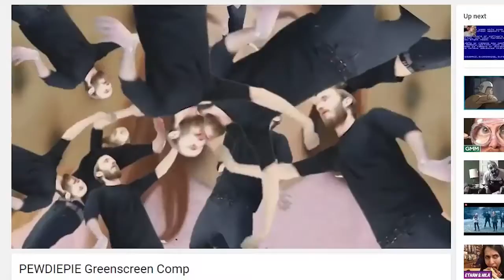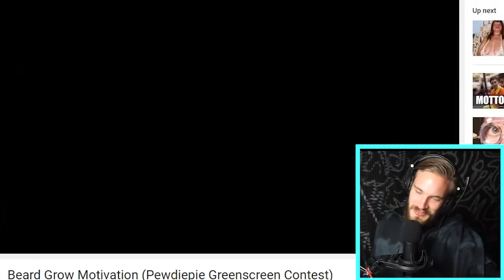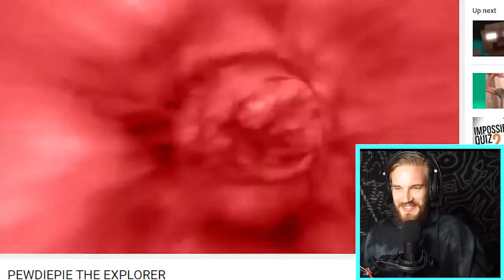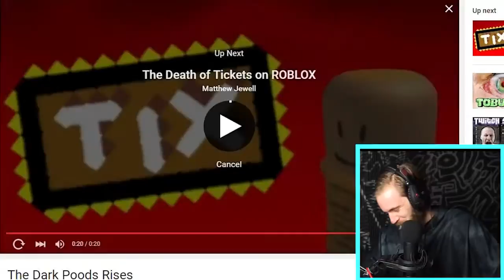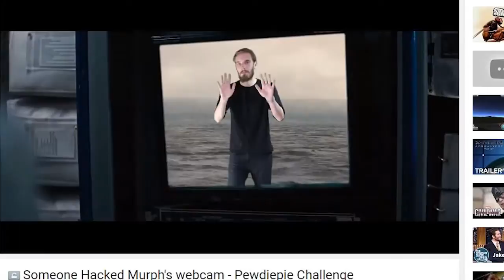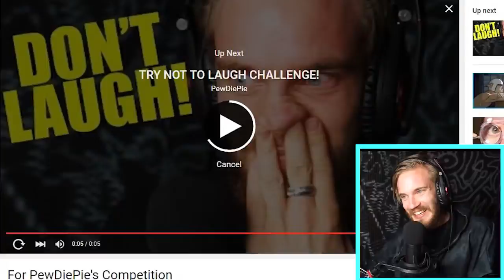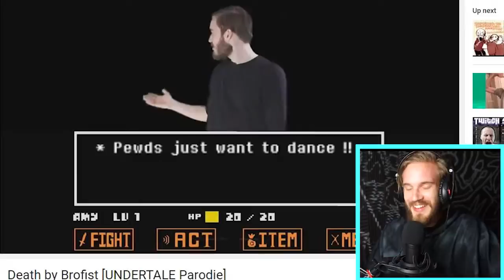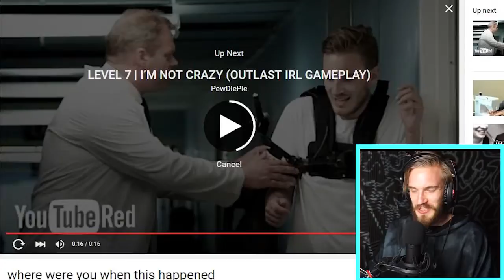PewDiePie Archives – REACTING TO PEWDIEPORN Fridays With PewDiePie Part 107